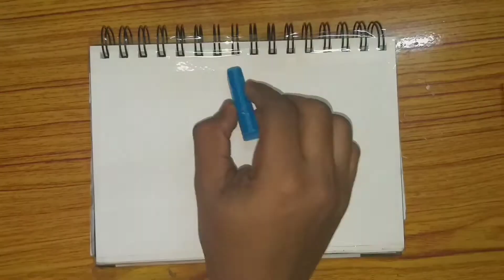HOW TO DRAW BEAUTIFUL LANDSCAPE WITH HILL | PASTEL | STEP BY STEP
Hey guys! I'm  here with another video. How to draw beautiful hill landscape. Hope you enjoy it.

Music credit..
HEFFEX COLD.❄